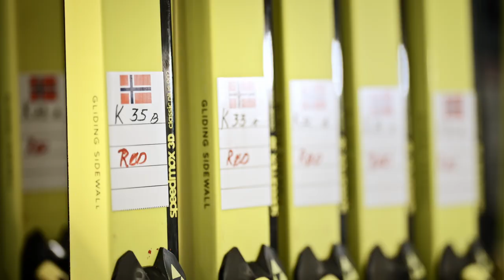Valentina Vuerich: una storia di resilienza, passione e determinazione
Valentina Vuerich, classe 1988 della Val di Fiemme, è la prima italiana a far parte del Service Team della Squadra Nazionale di Fondo Norvegese. Un grande orgoglio per la Val di Fiemme.

🎥 Dolomiti Media House